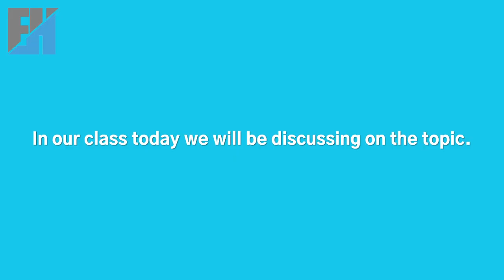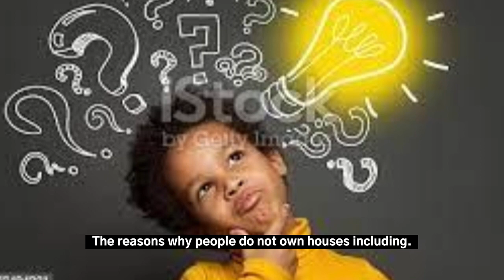Why many people do not own houses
Access to adequate housing is a fundamental human right, and everyone deserves a decent and secure place to live. However, poverty, the high cost of building materials, the difficulty in obtaining loans, and problems with land allocation are some of the main reasons why many people do not own houses. Governments, policymakers, and stakeholders in the housing sector should work together to address these challenges and provide affordable housing for all.